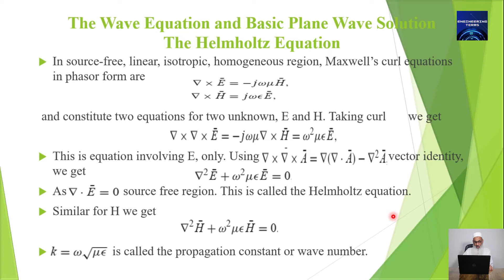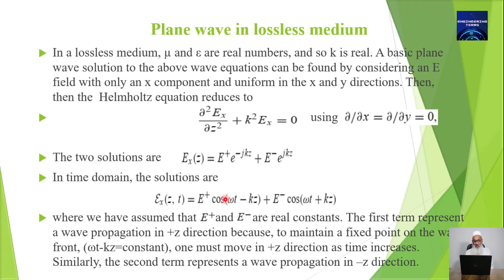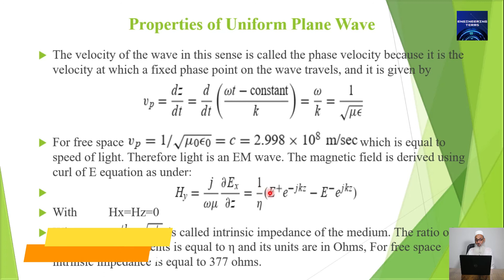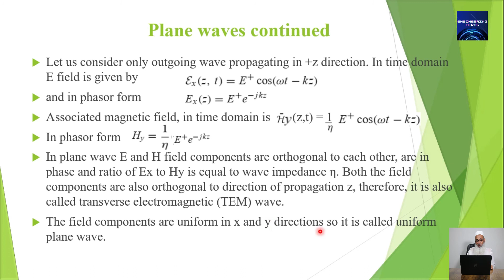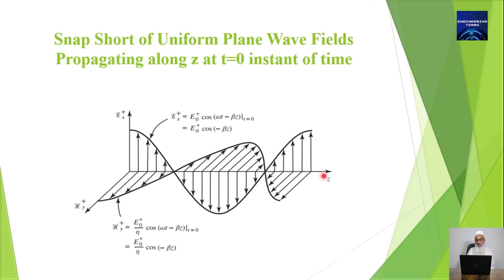Lecture 4 Electromagnetic wave, TEM wave and Plane wave | Microwave Engineering by Pozar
In this lecture we will prove existence of EM Wave in free space. With minimum of components, we will also see that wave components are transverse to the direction of propagation. Further electromagnetic wave has plane wave front so it is called Plane Wave.

Timecodes
00:00 - Introduction
00:23 - Wave Equation and Basic Plane Wave Solution
02:15 - Plane Wave in Lossless Medium
04:49 - Properties of Uniform Plane Wave
08:11 - Snapshot of Uniform Plane Wave Fields